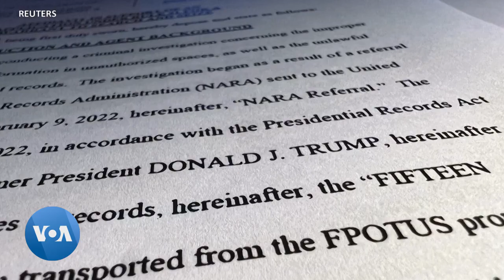Joe Biden réagit à la découverte de documents secrets dans un de ses bureaux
Le président Biden a réagi à la découverte de documents secrets datant de sa vice-présidence sous Barack Obama. Il a déclaré qu'il ignorait le contenu de ces documents retrouvés en novembre dans un bureau qu'il a parfois utilisé. Des élus républicains ont appelé à une enquête impartiale.